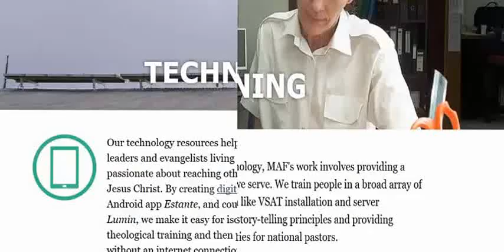Instruction and Real Life Challenges (part-5)